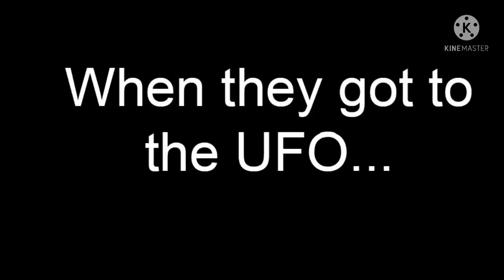Despicable Schmackos the movie.